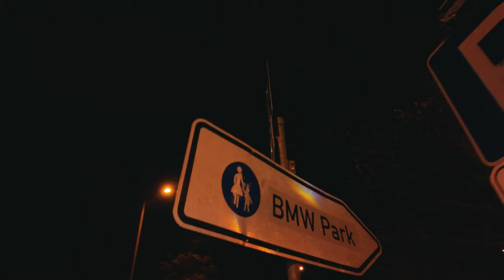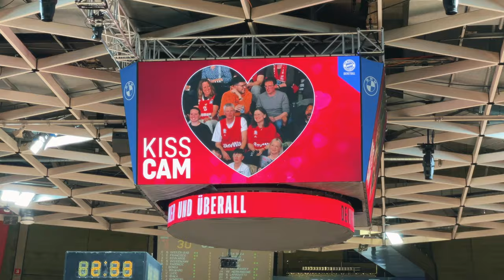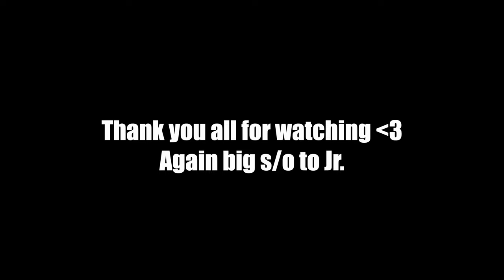Playing VS NBA Player At The Fc Bayern VS Fc Barcelona EuroLeague Game - Ramadan Diaries